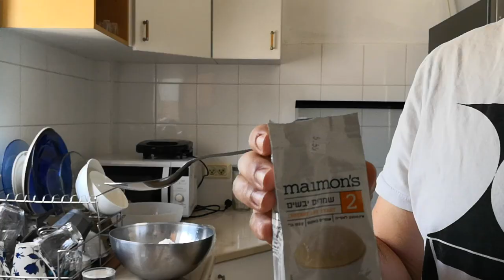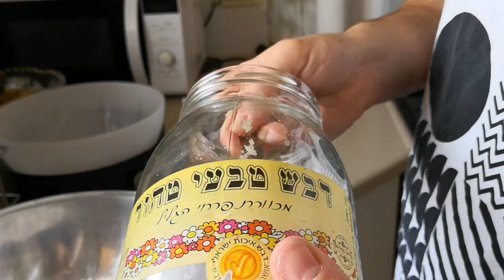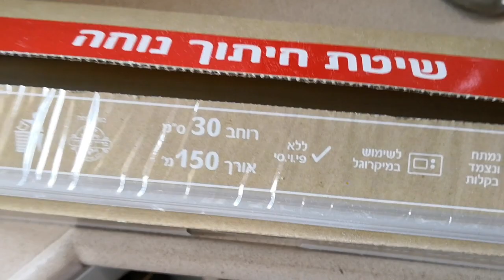איך להכין לחוח טעים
דניאל ויעל מציגים: איך להכין לחוח בכמה צעדים פשוטים